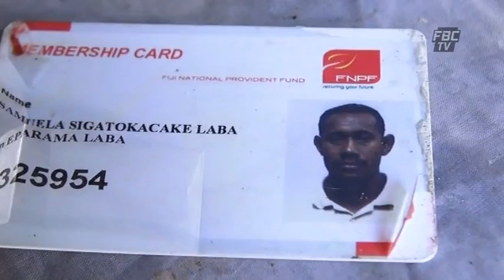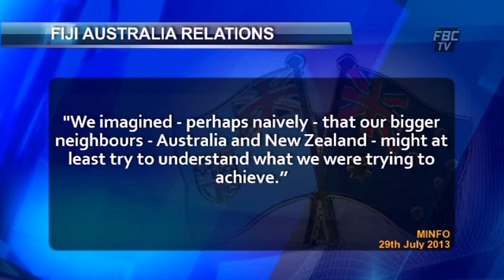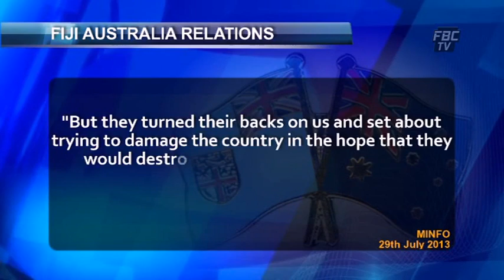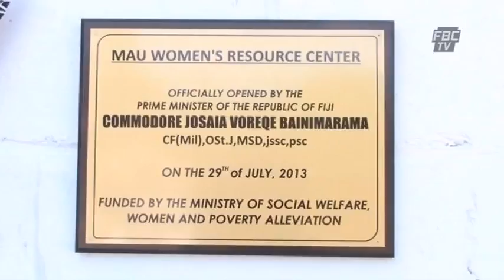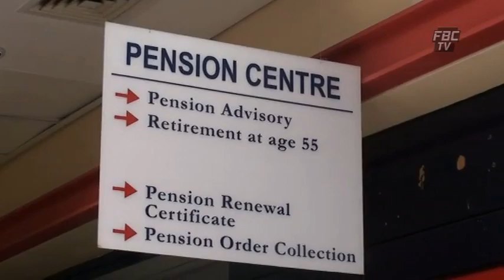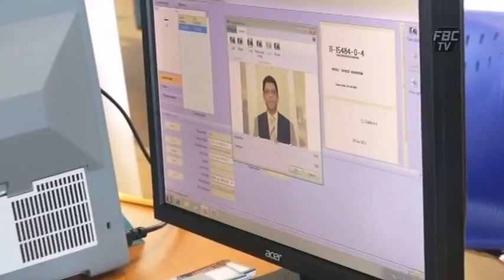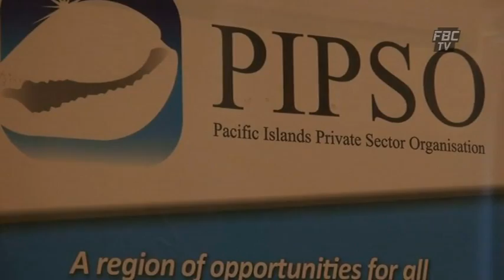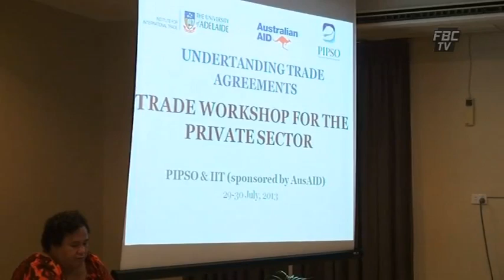FBCTV 6pm News 29 07 2013